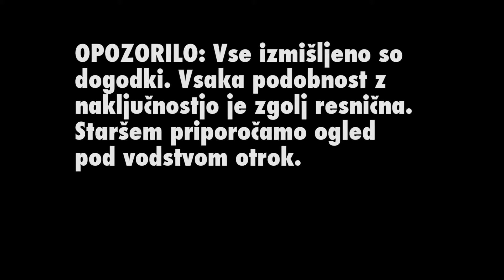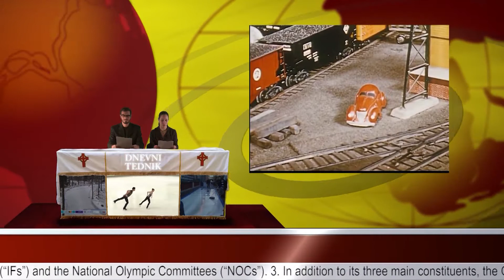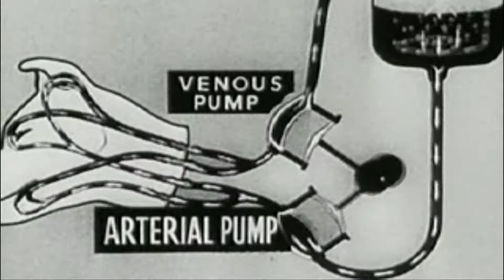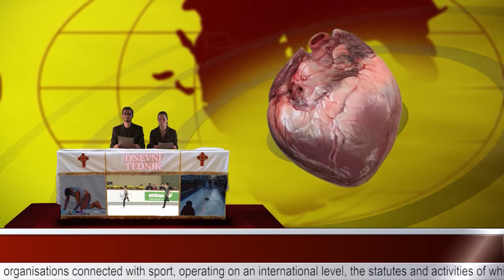Dnevni Tednik 040 (S03E18)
DESNICA REŠILA DNEVNI TEDNIK! Manjkajoči kulturni DT je vendarle ugledal luč sveta!